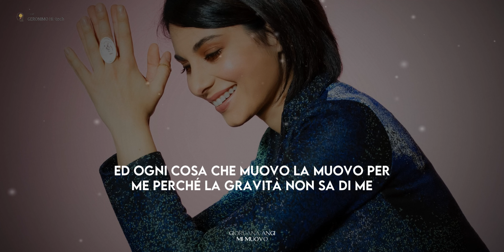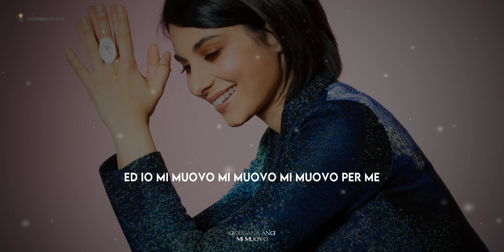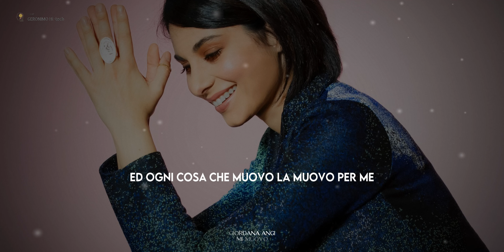Giordana Angi - Mi Muovo | Testo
Mi Muovo è una canzone di Giordana Angi, quinta traccia dell'album omonimo Mi Muovo, disponibile dal 14 maggio 2021.

📝 Lyrics (testo) Giordana Angi - Mi Muovo
MI MUOVO
MI MUOVO
MI MUOVO PER ME
IO CHE MI MUOVO
MI MUOVO
MI MUOVO IO

MI MUOVO
MI MUOVO
MI MUOVO PER ME ED OGNI COSA CHE MUOVE ORA MUOVE PER ME
PERCHÉ LA GRAVITÀ NON SA DI ME
ED IO MI MUOVO
MI MUOVO
SE MI MUOVO
MI MUOVO
MI MUOVO SOLTANTO PER ME
ED OGNI COSA CHE MUOVO LA MUOVO PER ME
IL TEMPO È FERMO MA IO NO
MI MUOVO
MI MUOVO YEH

COSTELLAZIONI SCONOSCIUTE SI TOCCANO A LATITUDINI IMPOSSIBILI
UN'ATTRAZIONE QUELLA FORZA CHE VINCOLA
OPPURE UN NUMERO DA LUNA PARK
I DESIDERI, STRANI PENSIERI NON SONO QUELLI DI IERI
E FORSE NON SONO PIÙ VERI
ALIENAZIONI QUOTIDIANE CI INDUCONO A RASSEGNARCI ALLA NORMALITÀ

MI MUOVO
MI MUOVO
MI MUOVO
SE MI MUOVO
MI MUOVO
MI MUOVO
MI MUOVO YEH

E DALLE CASE POPOLARI ALL'AMERICA
LA DIREZIONE NON ESISTE PIÙ
E LE PAURE QUESTA NOTTE NON DORMONO
DESTINAZIONI IRRAGGIUNGIBILI
IO DA BAMBINA SULL'ALTALENA UGUALE CON GLI STESSI OCCHI
MA SI VEDE SOLO LA SCHIENA
PERCHÉ CONTINUO AD INSEGUIRE UNA VERITÀ
DENTRO LE FORME DELLE NUVOLE

MI MUOVO
MI MUOVO
MI MUOVO
SE MI MUOVO
MI MUOVO
MI MUOVO
MI MUOVO YEH

MI MUOVO
MI MUOVO
MI MUOVO
SE MI MUOVO
MI MUOVO
MI MUOVO
MI MUOVO YEH

MI MUOVO
MI MUOVO
MI MUOVO YEH